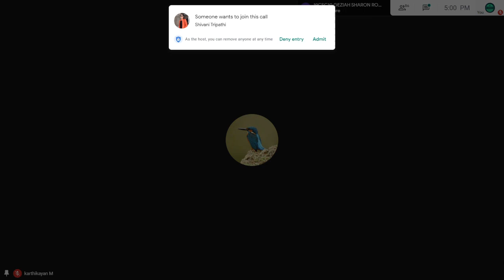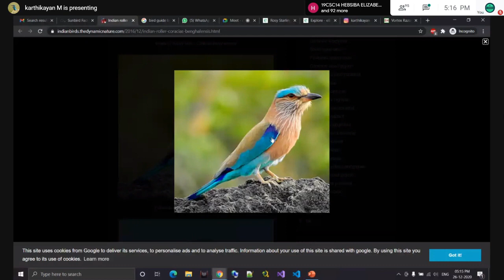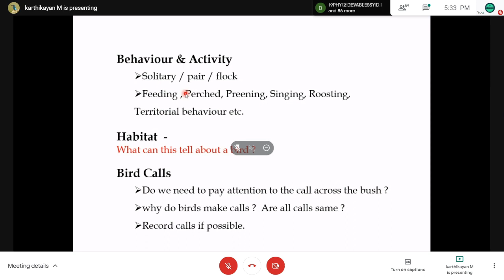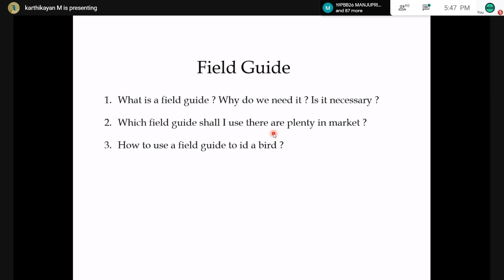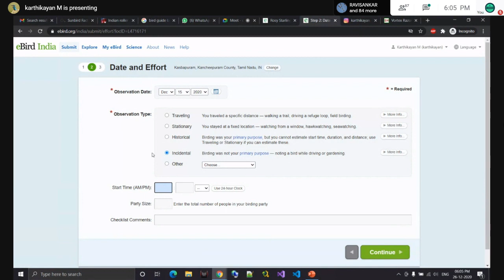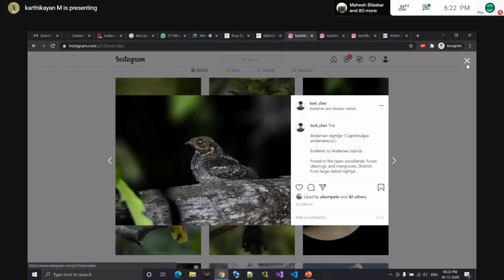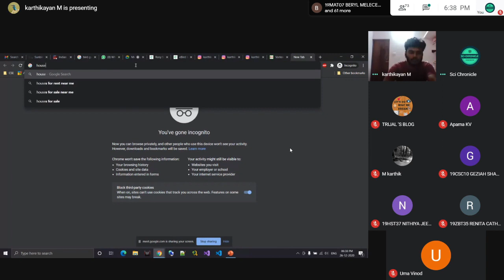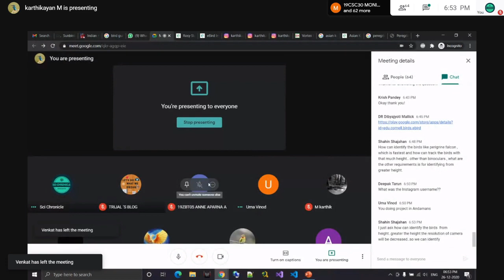Bird Watching (An Introduction) | M. Karthikayan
A session designed for beginner birdwatchers and enthusiasts who have Love for nature.

Mentor will discuss about bird identification, key characteristics to identify a bird , itinerary for birdwatching, field equipment's and field guide usage and many more.

For any queries about this topic;
M. Karthikayan